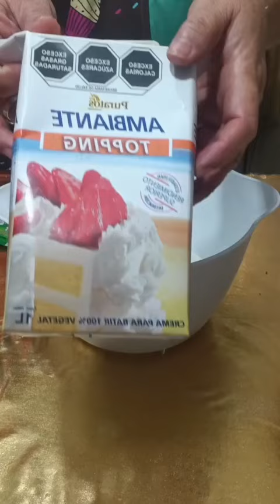El sabor que enloquece a quien lo prueba, 3 leches de piña. delicioso.